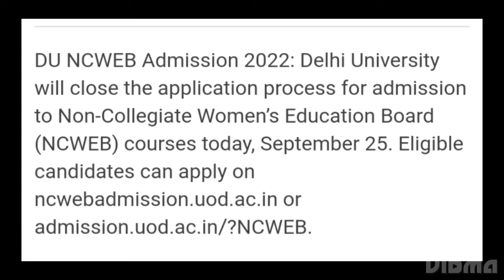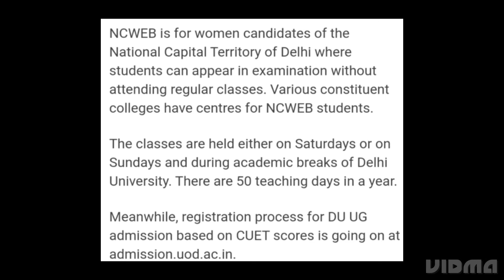DU NCWEB ADMISSION 2022 REGISTRATION CLOSED TODAY, EXAM, ADMIT CARD,RESULT DATE RELEASED,LATEST NEWS